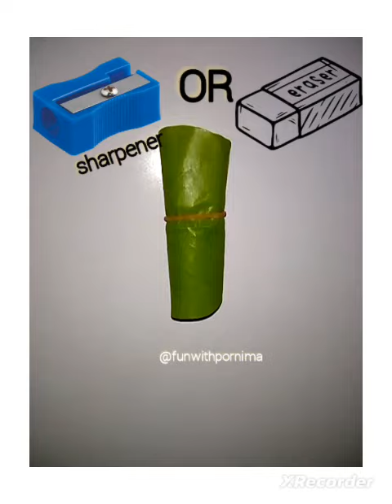What is inside this Leaf 🌿🍀 Eraser or Sharpener